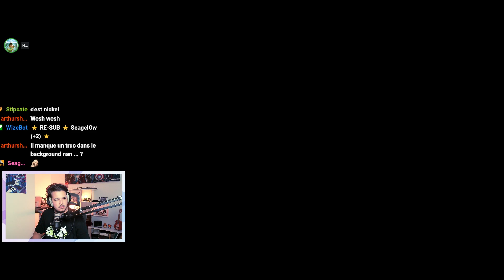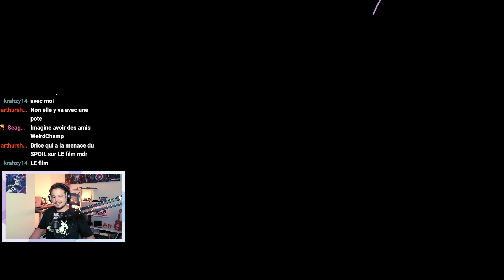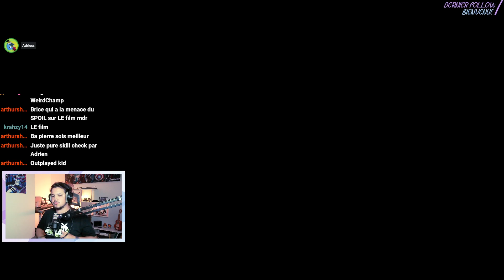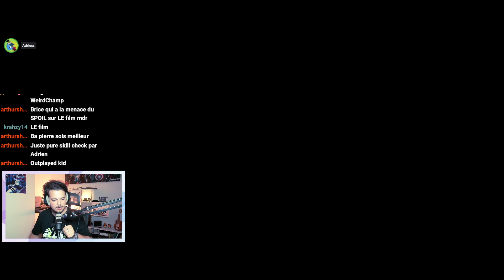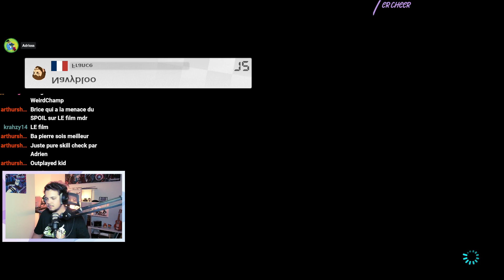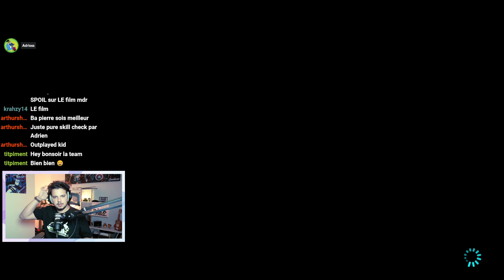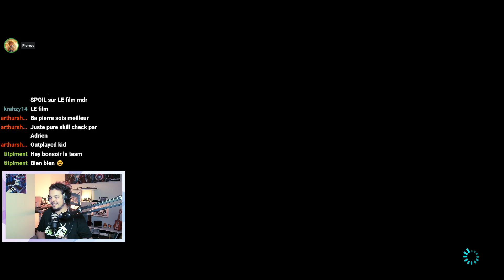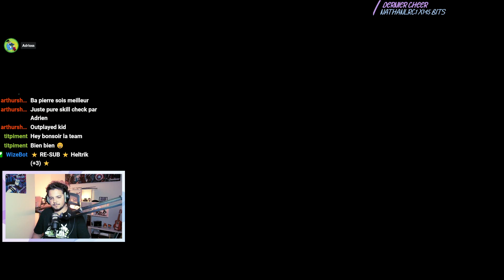C'est la reprise sur MK - Adrioss